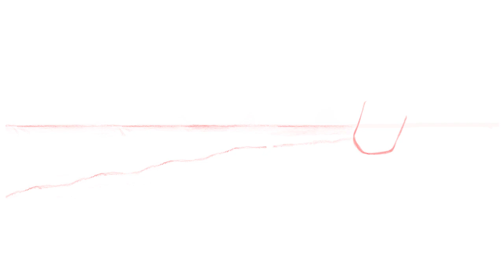Lil' Chucky Charley: From Pencil to Print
An animated demonstration of my process for illustrating one of the spreads for the book/album "Lil' Chucky Charley and His Country Bug Friends (by Chris and Ron Surrey), from initial concept sketch to final art.